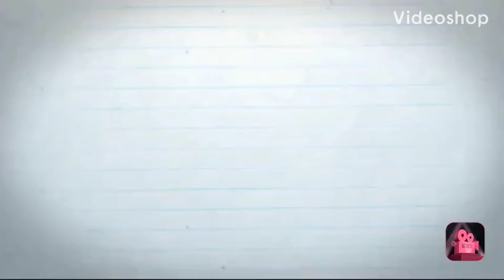Let the blood spill[Call of Duty:WWII]p.1